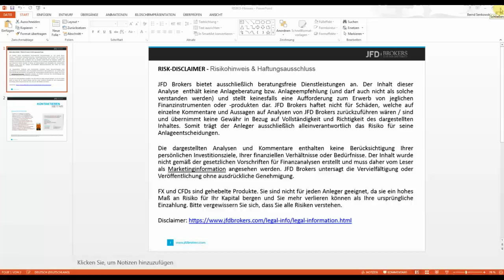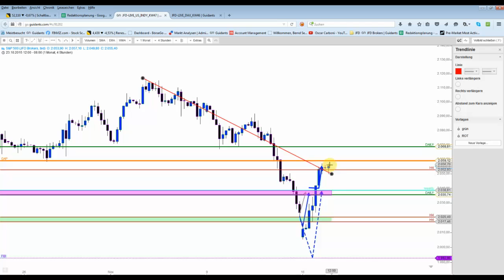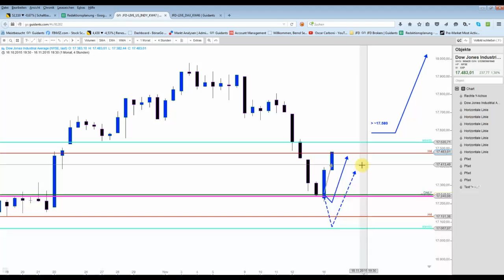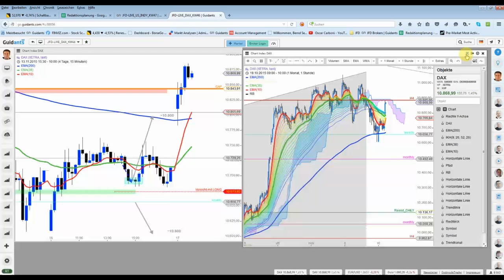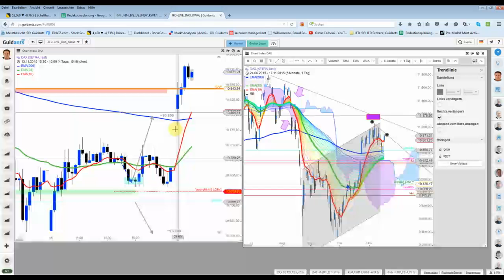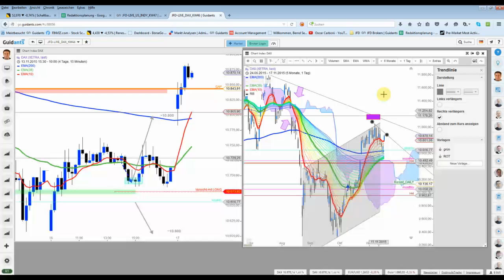Aufwärtsbewegungen ausgereizt?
Der DAX sowie die US-Indizes konnten die Prognosen vom Wochenbeginn imposant umsetzen. Kurzfristige Aufwärtspotenziale wären zwar noch vorhanden, jedoch aktuell ohne gutes CRV.